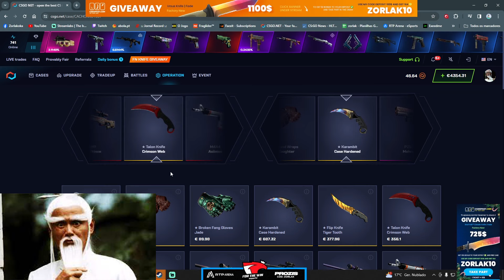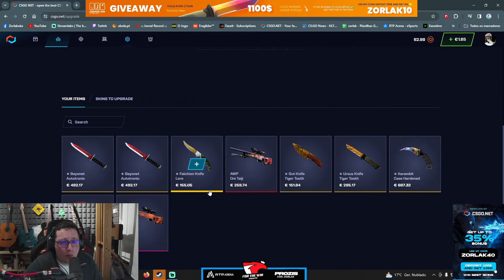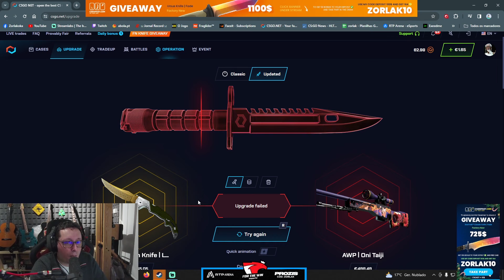[PT] zorlaKOKA Funny Moments - #368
Os melhores momentos da stream do zorlaKOKA!

(Supporters)